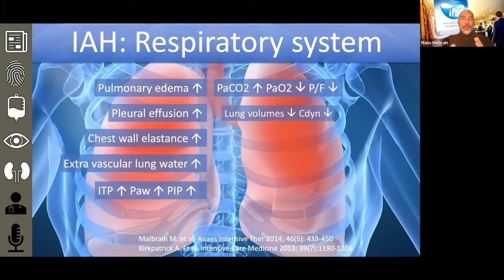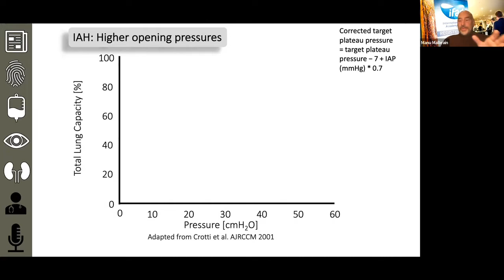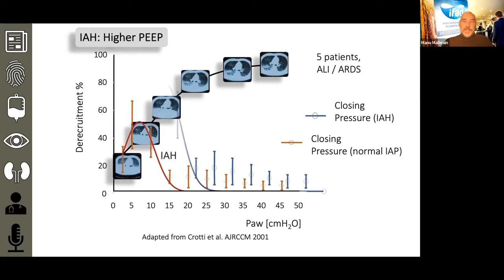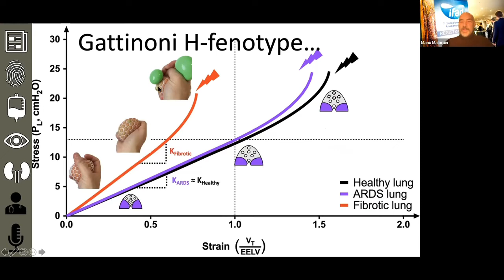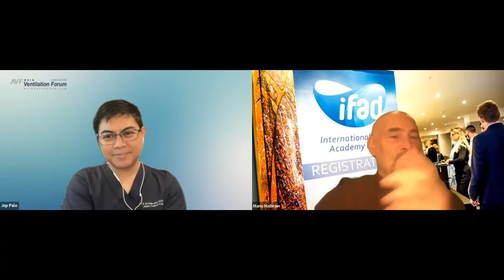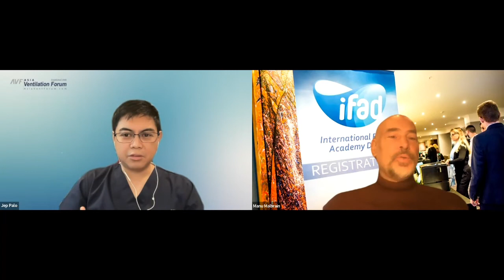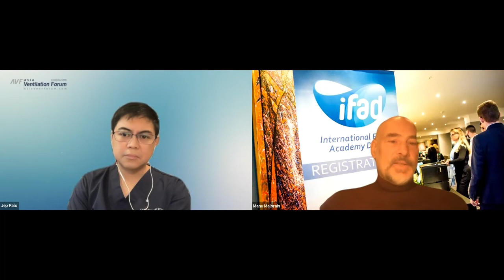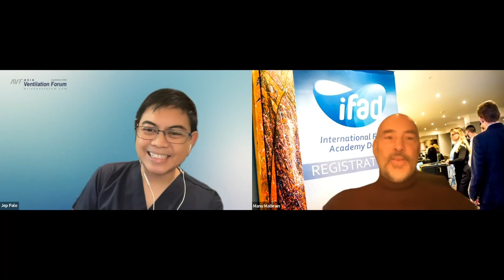How I ventilate patients with intra-abdominal hypertension – Professor Manu Malbrain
The AVF Podcast: ICU Tips & Tricks invites colleagues to share anything and everything on how they deal with various clinical situations. Expect discussions on how experts personalise evidence-based medicine for the patient at the bedside.

In this episode, Professor Manu Malbrain discusses the implications of increased intra-abdominal pressure on mechanical ventilation. Professor Malbrain is Professor of critical care research at the First Department of Anaesthesiology and Intensive Therapy at the Medical University of Lublin in Poland. He is the current President and co-founder of the International Fluid Academy, and the inaugural President, co-founder, and Treasurer of the Abdominal Compartment Society.

Issues discussed in this interview:
• General effects of intra-abdominal hypertension
• Physiologic effects of increased intra-abdominal pressure on intra-thoracic pressure
• Guidance for adjusting ventilation in the presence of increased intra-abdominal pressure
• General concerns and common pitfalls in the measurement of intra-abdominal pressure

Work cited:
1. Pelosi P, Quintel M, Malbrain ML. Effect of intra-abdominal pressure on respiratory mechanics. Acta Clinica Belg. 2007;62-Suppl 1:78-88.
2. Regli A, Pelosi P, Malbrain MLNG. Ventilation in patients with intra-abdominal hypertension: what every critical care physician needs to know. Ann Intensive Care. 2019;9:52.
3. Martini A, Tonelli R, Rossi G, et al. Ventilatory support and mechanical properties of the fibrotic lung acting as a “squishy ball.” Ann Intensive Care, 2020;10:13.